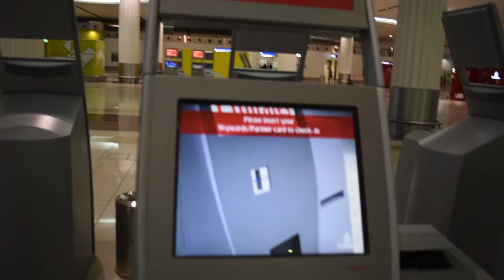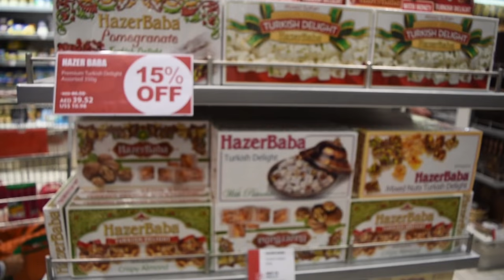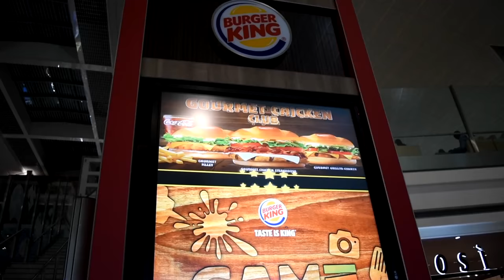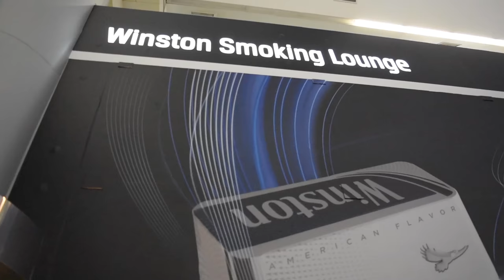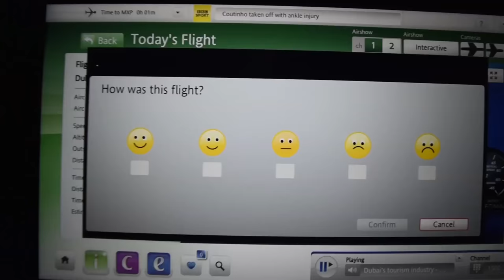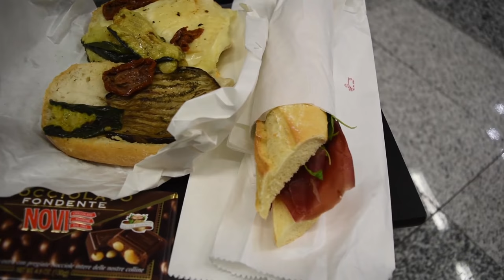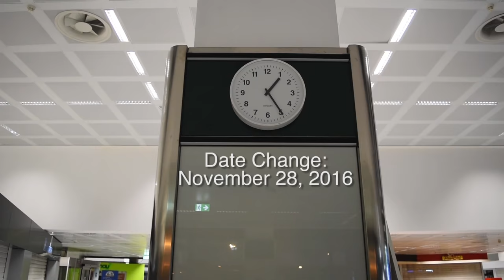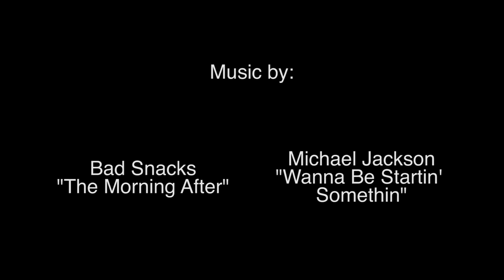DUBAI | MY iPHONE FELL OUT INSIDE UBER! (DXB-MXP-JFK)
Hello, World! Happy Friday! I cannot believe it's the end of August 2018 and I'm finally uploading a vlog after 3 months! Now I must attend to getting my blog live as well... Ugh.

It's about effing time I uploaded a vlog! I went through a frustrating time with an editor, Luis, who I hired and thought I could trust. He completely delayed me since we met back in OCTOBER 2017!!! I honestly didn't have the energy to hire more editors since I had such a negative experience, but now I found new editors... Thank you, universe!

Please enjoy my content and try to enjoy this last damn Dubai vlog and hope to post more often. There are lots of videos to catch up especially since I haven't stopped traveling!

RECOMMENDED GEAR NOW
💻 The BEST MacBook ever made!
📷 Amazing Travel Vlogging Camera
Amazing portable battery charger
Lexar SD Card (fast write speed)
Extra Original Battery
Extra Battery & Charger
Best Selfie Light Ring
Grip for iPhone & Camera
Smart Phone Gimbal
Lightweight Tripod (use with Grip)
Flexible Multi-Use Tripod
Multi-Use Travel Tripod
Travel Drone 1
Travel Drone 2
Travel Drone 3
Badass Drone

1. THE BEST USB-C HUB OVERALL (Satechi Aluminum Multi-Port Adapter V2)
2. THE BEST BUDGET USB-C HUB (HooToo 6-in-1 USB-C Adapter)
3. THE BEST BASIC USB-C HUB (Anker 4-port USB-C to USB 3.0 hub)
4. THE BEST USB-C HUB FOR MACBOOK PRO (HyperDrive 7-Port USB Type-C Hub)

~Marsha xx

💻 This vlog was co-produced by MWIYO and David Powell.